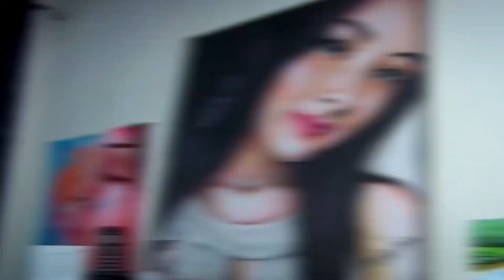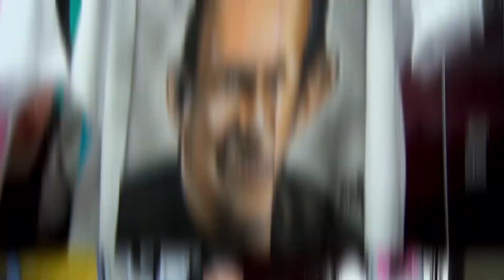PINTOR DE AEROGRAFIA - C21